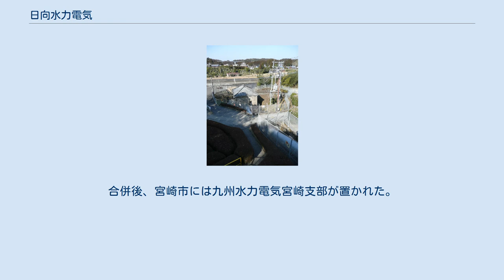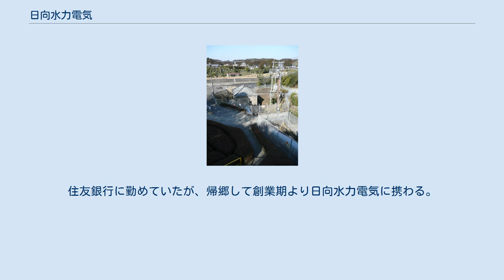日向水力電気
日向水力電気株式会社（ひゅうがすいりょくでんきかぶしきがいしゃ）は、明治後期から昭和初期にかけて存在した日本の電力会社である。
九州電力送配電管内にかつて存在した事業者の一つ。
 宮崎市にあった電力会社で、同市を中心に宮崎県南部に電気を供給した。
開業は1907年（明治40年）。
1927年（昭和2年）に九州水力電気へ合併されるが、1931年（昭和6年）になって宮崎県における事業は同社系列の神都電気興業株式会社（しんとでんきこうぎょう）として独立する。
ただし神都電気興業も1940年（昭和15年）に九州水力電気へ再吸収された。
 日向水力電気初代社長才賀藤吉 1891年（明治24年）に熊本市における熊本電灯（後の熊本電気）の開業によって始まった九州地方の電気事業は、その後長崎や福岡などへと波及していき、1903年（明治36年）までに合計11の電気事業者が出現していた。
宮崎県においても1900年（明治33年）に電気事業起業の動きがあり、地元有志の柴岡晋・大和田伝蔵が中心となって日向商業銀行関係者の賛同を得て起業に着手した。
 発起人の柴岡・大和田らは宮崎県庁の技師らとともに電源となる水力発電に適した地点を探索し、その結果1901年（明治34年）11月に宮崎市の南方、清武川上流の、清武村大字船引字黒北（現・宮崎市清武町船引）を発電所の建設地に決定した。
しかし宮崎ではまだ電気事業がなく十分に認知されてもいない時代であったため、資金調達に難航した。
そこで1902年（明治35年）、当時全国各地で電灯会社の設立に関与していた京都の電気商才賀藤吉に支援を求め、翌1903年（明治36年）4月には柴岡と大和田が才賀のもとを直接訪ねて事業への参画を依頼する。
依頼を受けて才賀は宮崎を訪れ実地調査し、事業が有望と認めて事業への参加を承諾した。
 才賀という有力な支援者を得たものの、日露戦争の勃発で会社設立への動きは一時中断される。
戦後の1906年（明治39年）になって才賀と宮崎県側発起人の間で事業の共同経営に関する協定書が結ばれるに至り、株式の募集や水利権確保など会社設立準備が進んで同年5月15日にようやく宮崎にて日向水力電気株式会社の創立総会が開かれた。
当初の資本金は10万円で、その半額を才賀が出資していた。
社長には才賀が就き、柴岡晋は専務、大和田伝蔵は取締役となった。
なお1915年（大正4年）に才賀が死去した後は柴岡が社長に昇格している。
 設備調達と建設工事は才賀率いる才賀電機商会が引き受け、1906年6月より黒北発電所の建設に着手する。
同発電所にはフォイト製フランシス水車とAEG製三相交流発電機（出力200キロワット、周波数50ヘルツ）が据え付けられ、発電所から宮崎町内の配電所まで3,500ボルトで送電するという配電システムが構築された。
翌1907年（明治40年）8月、日向水力電気は宮崎町（1924年市制施行）とその周辺を供給区域として開業するに至る。
宮崎県で最初に開業した電気事業者であった。
 黒北発電所（2008年撮影） 日向水力電気の電灯数は開業直後1,780灯で、その後1908年には3,543灯まで増加し、さらに動力用電力の供給も始まった。
しかし1908年は渇水の影響で発電量が大幅に減少して電圧が低くなり、電灯が暗いとの批判の声が需要家から多数上がった。
この対策として予備電源の確保を急ぎ、1910年（明治43年）7月にガスエンジンによる出力120キロワットのガス力発電所を宮崎町内に新設している。
発電力の増加により電灯数は1911年（明治44年）に5,000灯を超え、以降も増加を続けた。
 1912年（明治45年）からは供給区域の拡大を推進し、まず開業前の霧島水電株式会社（1910年設立）から事業を買収した。
同社が許可を得ていた供給区域は西諸県郡小林村（現・小林市）などであった。
小林方面で供給を始めたのに続き、1917年（大正6年）7月には穂北電気株式会社を合併した。
同社は児湯郡下穂北村（現・西都市）の事業者で、1914年（大正3年）7月に開業。
児湯郡の一部や宮崎郡佐土原町（現・宮崎市）を供給区域としていた。
 供給面では、1915年3月に大淀川水系綾南川にて出力450キロワットの南発電所が送電を開始した。
ところが供給成績の伸びが著しく（1914年に電灯数1万1千灯であったものが1917年には2万4千灯へ）、...